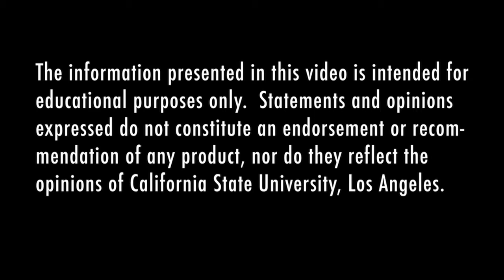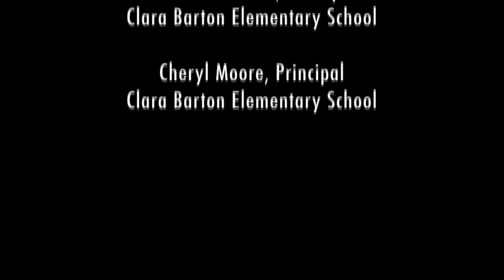01 Introduction (Subtitles & DVO)